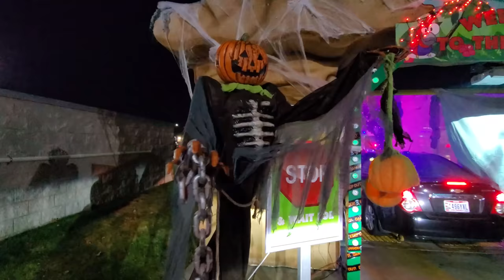HAUNTED CAR WASH ! HALLOWEEN 2019 at Rainforest Car Wash Brunswick Ohio Whistle Express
GUYS! This is the one I was telling you about! This haunted car wash in Brunswick Ohio made national headline news when it went live last weekend, so I had to check it out myself, and it did not disappoint! Thank you Rainforest Car Wash for this awesome Halloween Haunt! Great job!
Paul Unser